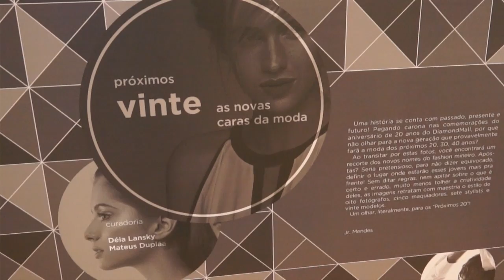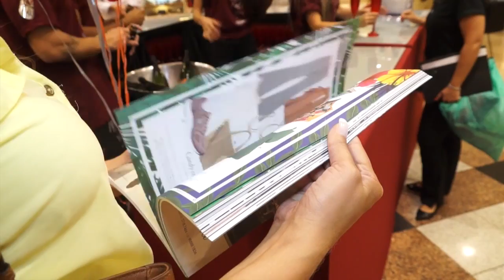Diamond Mall 20 anos - Paulo Navarro